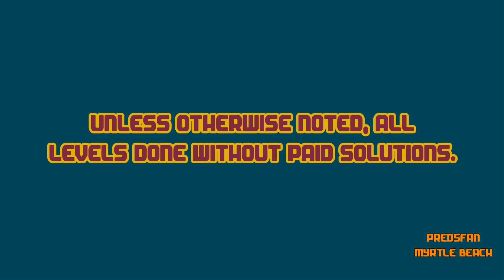Dig This! Insane 25-5 Solve! HD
Notes: Really REALLY stupidly hard.

:o)

Dig This! Elements:
Spin Rod
Spin Wheel
Spin Board
Bounce Pad
Bounce Pin
Power Chute
Spike Ball
Spike Bar
Pink Ball
Matrix
Box
Rock
Balloon
Hammers
Pink Rubber

Dig This! Strategy:
Spiral Capture
Ball Spin
Ball Blocking
Box Pinching
Ball Notching
Bomb Creeping
Box Ball Tilting
Rebound
Bounce Pad Side Push
Matrix Pad
Top Shelf
Power Chute Vacuum Assist
Cup Notching
Shelf Bypass
Deflection
Around the Corner
Cycle
Notch Capture